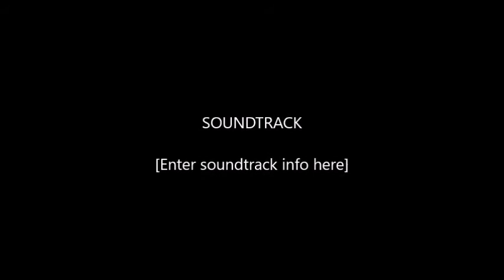Grace Church Hinsdale Adult Formation Oct 11, 2015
“The Role of Spirituality in Important Decisions,” with the Rev. Dr. Robert Wyatt. St. Ignatius Loyola’s Spiritual Exercises center on how one makes sound and unsound decisions, including the ultimate decision to follow Christ. Wyatt, Grace’s associate priest, holds a certificate in spirituality from Loyola University Chicago and a doctorate in early-modern literature from Northwestern University.